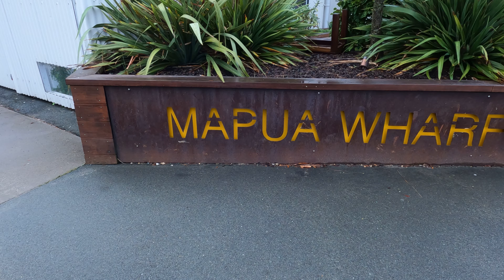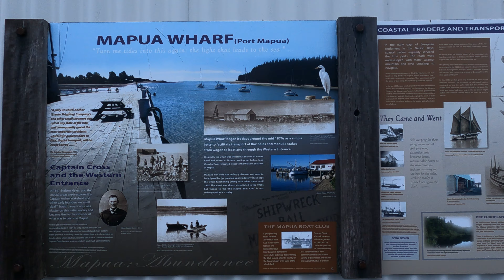Rabbit Island | Mapua Wharf | Nelson Tasman Region | New Zealand Tourist attractions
Rabbit Island
Rabbit Island is a safe and scenic beach just a short drive from the Richmond town centre. Originally formed approximately 7000 years ago when a series of barrier islands developed near the mouth of the Waimea River, Rabbit Island is the largest of three sandy islands in the Waimea Estuary.

A local favourite all year round, you’ll often find families, couples and groups of friends enjoying the BBQ facilities and picnic areas that backdrop the beach and cover the reserve. Christmas is particularly popular, and a day spent at Rabbit Island has become somewhat of a tradition for many kiwi families as they light up the barbies, play lawn games, splash around in the ocean and relax on the beach.

The 13km beach is connected with the Mapua Village by a cycle ferry, which transports cyclists travelling on Tasman’s Great Taste Trail to the next point in their journey. The bridge that connects Rabbit Island with the mainland offers a range of sightseeing pleasures for those travelling along the trail, and sightings of the diverse birdlife that play in the peppercress bushes of the estuary are not uncommon.

The various access roads that dissect the Rabbit Island Recreation Reserve can be a little confusing, but the best way to identify your location is by the names of the various picnic areas, or the signs along the foreshore indicating the beach access points.

Note: Rabbit Island is a monitored reserve that is closed overnight. The gates near the entrance are usually shut shortly after dark, but the exact time varies throughout the year.

Mapua Wharf
At the mouth of the vast Waimea Estuary the Mapua Wharf is home to a vibrant collection of restaurants, cafe's, galleries, stores and attractions.    Eat fish and chips on the wharf,  fish off the wharf with your family or browse amongst the unique stores showcasing local artisans and quality goods.

In the summer wharf jumping and riding the tide are popular and so is enjoying a glass of something cold and a great meal while watching the tide come in and out.

Mapua means abundance and the rich waters of the Waimea Estuary have attracted settlers from early Maori through to the bustling community that has grown up around the Mapua Wharf today.  The photo museum operated at the wharf by the Mapua Boat Club records this history and events that have shaped the growth of the wharf.

A short 25 minute drive from Nelson, the Mapua Wharf makes a great day out with friends and family.   The waterfront park includes an amphitheatre for public concerts and the ferry service connects Rabbit Island with the Mapua Wharf as part of the Great Taste Trail cycleway.